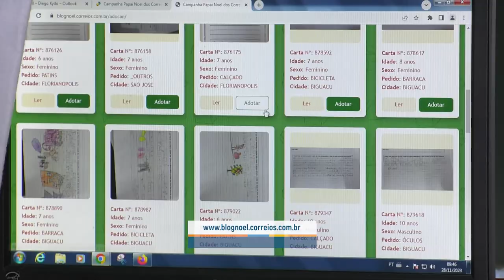PGM 125 - Rede de Inclusão - Cartinhas dos Correios - 06/12/23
Campanha Papai Noel dos Correios segue em andamento em Santa Catarina A campanha Papai Noel dos Correios 2023 segue em andamento em Santa Catarina. São 3500 cartas para adoção, de 45 instituições de ensino do Estado. As cartas podem ser adotadas até 14 de dezembro pelo blog da campanha Na página, clique em “Adoção On-line” e siga os passos. Para visualizar as cartinhas disponíveis em cada município, é necessário escolher a localidade.

Os padrinhos devem cadastrar o CPF ou CNPJ, para a empresa acompanhar as adoções e as entregas dos presentes. Reforçamos que os Correios não distribuem cartas para adoção diretamente à população, em suas residências – a adoção é realizada somente de forma on line. Realizada há 34 anos, a ação disponibiliza para adoção da sociedade cartinhas escritas por crianças matriculadas do 1º ao 5º ano do Ensino Fundamental de escolas da rede pública e de instituições parceiras, como creches, abrigos, orfanatos e núcleos socioeducativos.

A entrega de presentes deverá ser feita presencialmente, também até o dia 14 de dezembro, nas agências ponto de entrega indicadas no blog. Os presentes precisam estar identificados com as informações da cartinha. Em mais de três décadas de campanha, 6,3 milhões de cartinhas foram atendidas. No ano passado, cerca de 187 mil cartas foram adotadas nacionalmente.